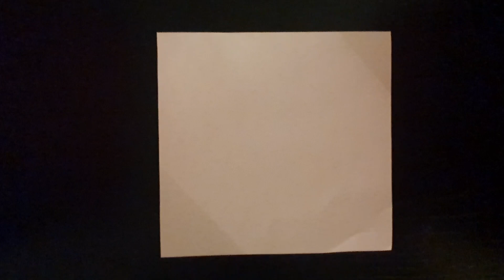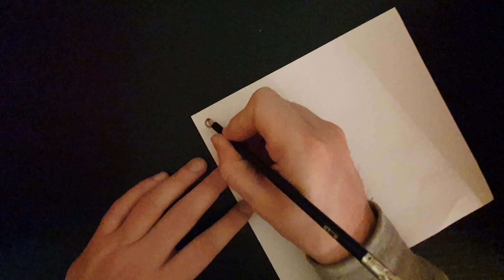Ecriture - Séance 1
[Ecriture - #01] Les formes de bases